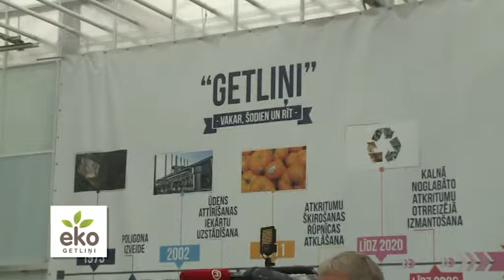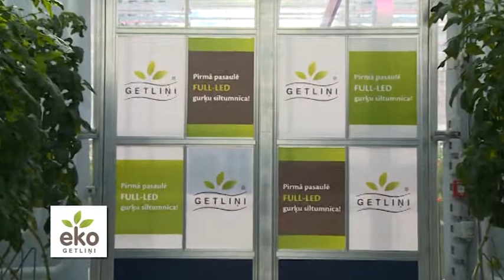Getliņi gurķu siltumnīcas atklāšana!